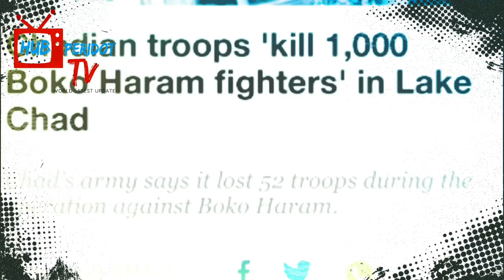Đ0NT MISS TH1S !!!(ALJAZEERA)€XP0S€Đ BUHARI'S R€G1M€ & TH€ ST0P 0F CHAD GOV€RNM€NT 0V€R ßØK0